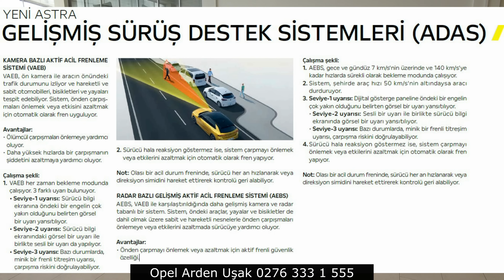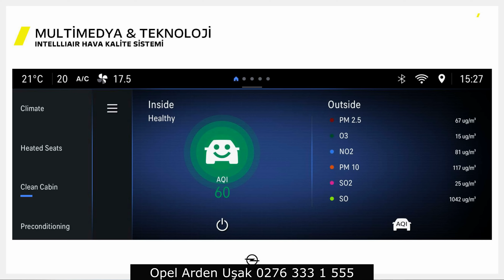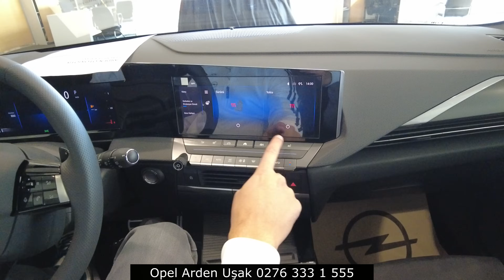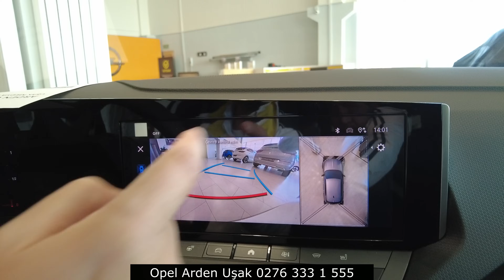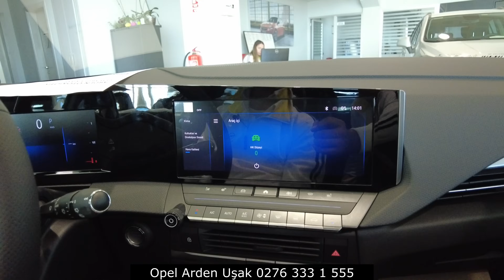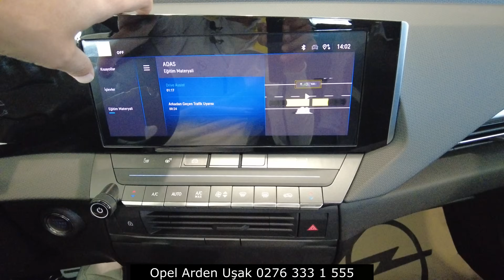2023 YENİ OPEL ASTRA GS DONANIM EN DOLUSU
Corsa 1.2 100 HP GAS AT EDITION   569.900
Corsa 1.2 75 HP GAS MT ELEGANCE   499.900
Corsa 1.2 100 HP GAS AT ELEGANCE   599.900
Corsa 1.2 130 HP GAS AT ULTIMATE   669.900

Mokka 1.2 130 HP GAS AT ELEGANCE   794.900
Mokka 1.2 130 HP GAS AT GS LINE    816.900
Mokka 1.2 130 HP GAS AT GS   841.900
Mokka 1.2 130 HP GAS AT ULTIMATE   894.900

Astra 1.2 130 HP GAS MT EDITION   668.900
Astra 1.2 130 HP GAS AT EDITION   774.900
Astra 1.5 130 HP DIE AT EDITION   824.900
Astra 1.2 130 HP GAS AT ELEGANCE   844.900
Astra 1.2 130 HP GAS AT GS LINE    894.900
Astra 1.2 130 HP GAS AT GS   924.900

Crossland 1.2 130 HP GAS MT ESSENTIAL   574.900
Crossland 1.2 130 HP GAS AT ESSENTIAL   634.900
Crossland 1.2 130 HP GAS AT EDITION   679.900
Crossland 1.5 120 HP DIE AT EDITION   749.900
Crossland 1.2 130 HP GAS AT ELEGANCE   749.900

Grandland 1.2 130 HP GAS AT EDITION   899.900
Grandland 1.2 130 HP GAS AT ELEGANCE   940.900
Grandland 1.5 130 HP DIE AT ELEGANCE   997.900
Grandland 1.5 130 HP DIE AT ULTIMATE   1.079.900

Insignia 1.5 122 HP DIE AT EXCLUSIVE   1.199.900

Combo 1.5 102 HP DIE MT EDITION   488.900
Combo 1.5 130 HP DIE AT EDITION   551.900
Combo 1.5 130 HP DIE AT ELEGANCE   595.900
Combo 1.5 130 HP DIE AT ULTIMATE   629.900

Combo Cargo 1.5 102 HP DIE MT EDITION   381.900
Combo Cargo 1.5 102 HP DIE MT ELEGANCE XL   424.900

Vivaro Cargo 2.0 145 HP DIE MT EDITION XL   519.900
Vivaro Cargo 2.0 145 HP DIE MT ELEGANCE XL   539.900
Vivaro Cargo 2.0 180 HP DIE AT ELEGANCE XL   599.900
Vivaro City Van 2.0 145 HP DIE MT ELEGANCE XL   634.900

Zafira 2.0 180 HP DIE AT ELEGANCE XL   834.900